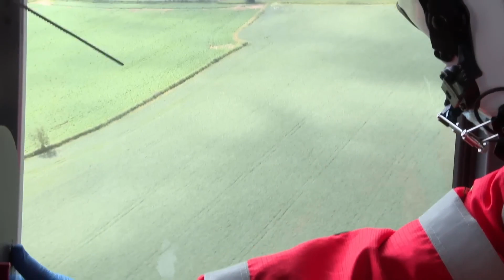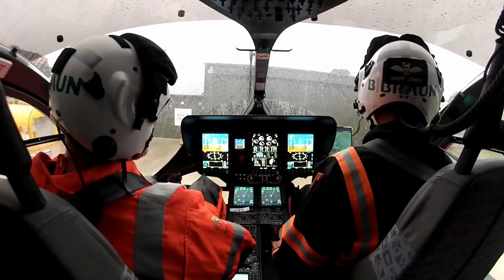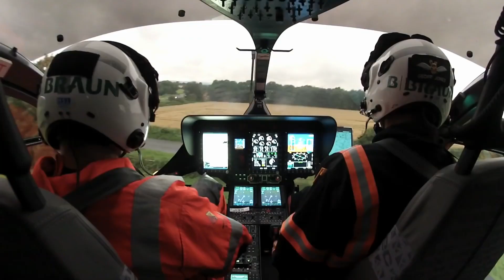Scariest & Most Emotional Car Crashes On Helicopter ER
Car crashes are a motorist's worst nightmare, and these crashes may just be the worst you could possibly witness!